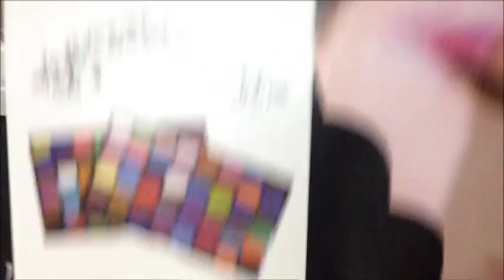Como organizo minhas maquiagens